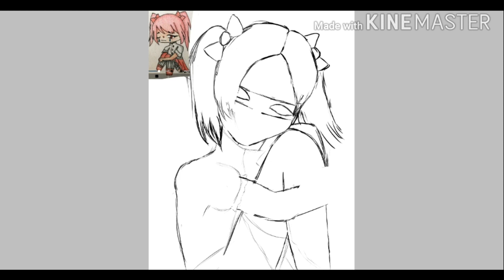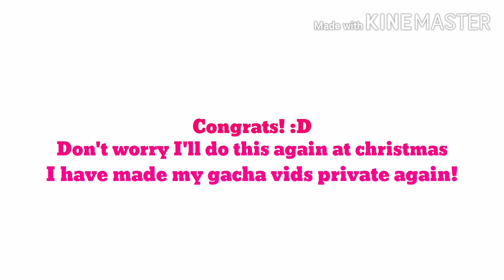2# Giveaway drawing winner// Darling Valentie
Wow, I am proud of this drawing. Anyone who gets a free drawing may keep it as a profile picture but MUST give credit. Sorry if you did not get chosen by the wheel I will do this every christmas.